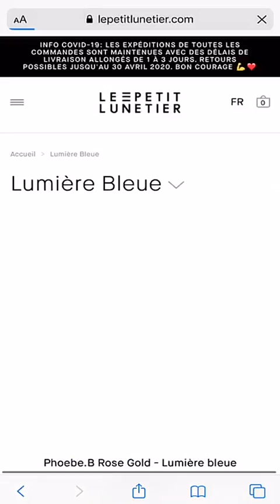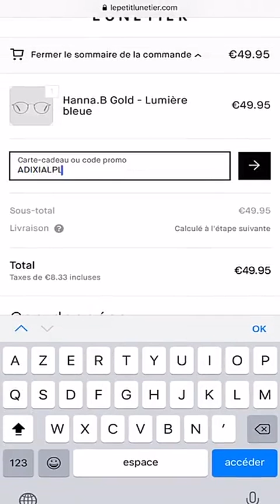ADIXIA 24H SNAPCHAT - 06 Avril 2020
Revivez en intégralité les Story d'Adixia le 06 Avril 2020

Vous pouvez soutenir la chaine sur notre Tipee à l'adresse suivante Cela nous aide énormement.

Bon visionnage :)